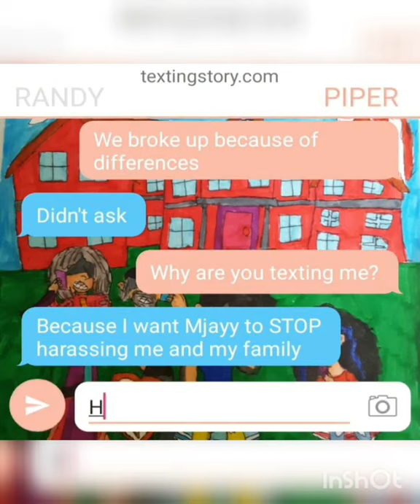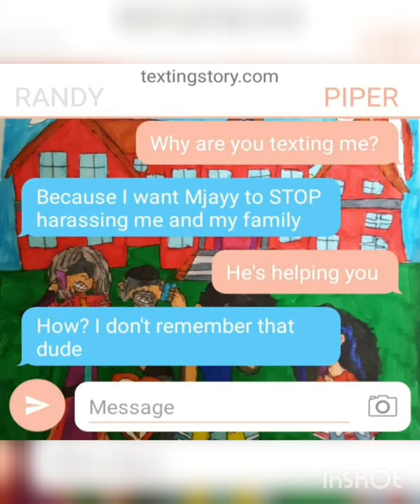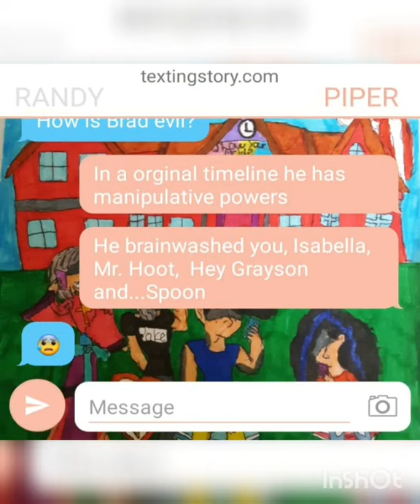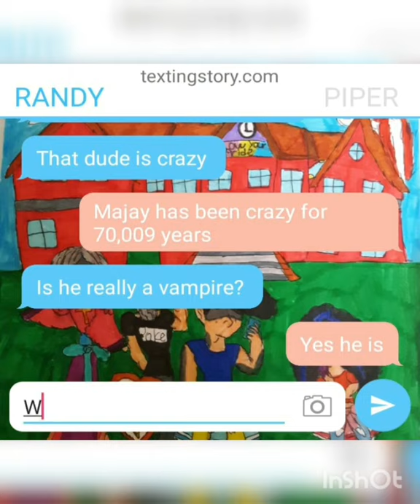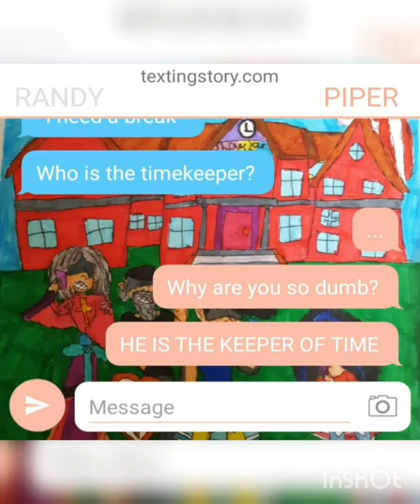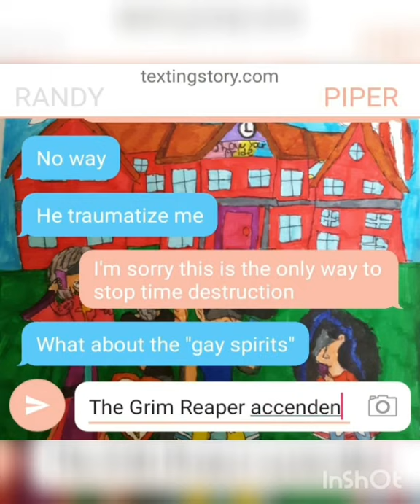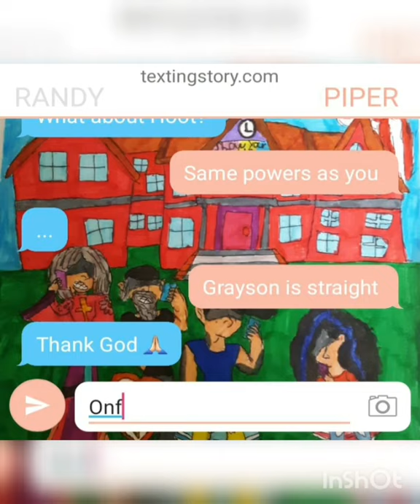(+16) Is This Really You?.....Season 1 episode 18 [Everything's Piper] 18/27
I know it's very bad I was bored doing this.

Randy wants the harrassment to stop and to do that he text Piper. Piper tells Randy half of everything.

next episode I'll improve my grammar 🙄

I don't own Piper theme music